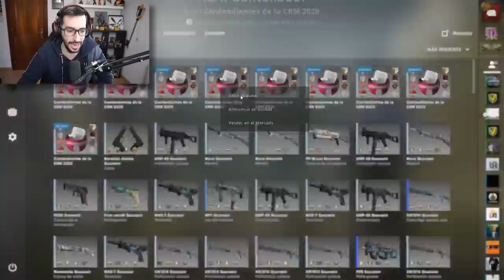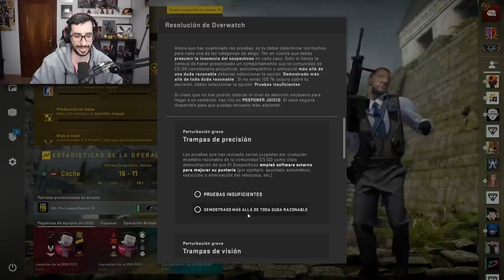EL WALLHACK MAS GRANDE QUE HE VISTO NUNCA | CAZANDO HACKERS EN CSGO